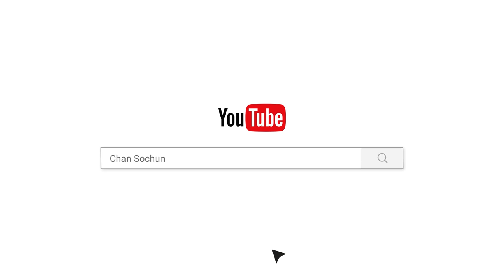វត្ដប្រាសាទស្រះកណ្ដាលខ្ចាស់ស្អាតជាងកន្លែងទេសចរណ៍ទៀត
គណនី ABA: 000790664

ហ្វេសប៊ុក
Chan_Sochun ចាន់_សុជន វត្តប្រាសាទស្រះកណ្តាល_#(ខ្ចាស់)